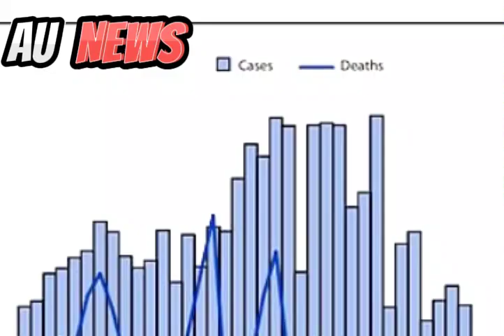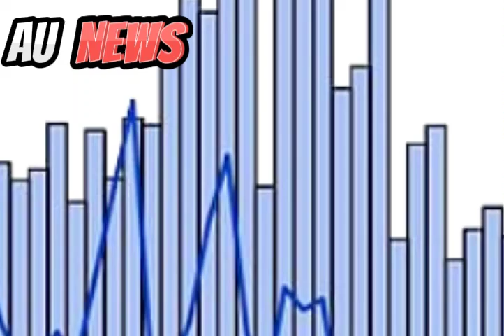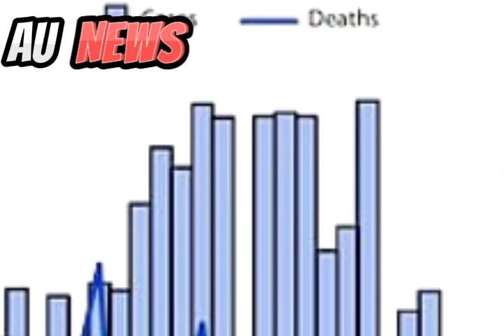Why WHO Declared Mpox a Global Health Emergency - What You Need to Know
Is mpox the next global health threat we should all be worried about? The WHO has just issued its highest alert, and here’s why you need to pay attention.Welcome back to AU News, where we break down the latest in health and global updates.